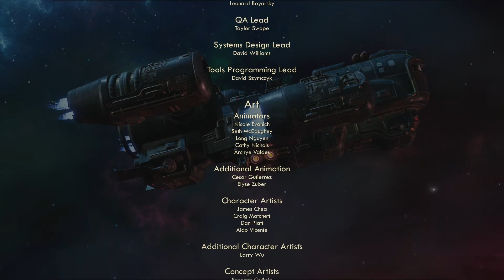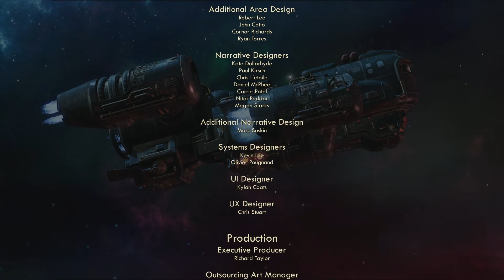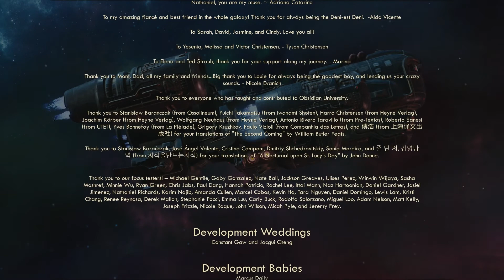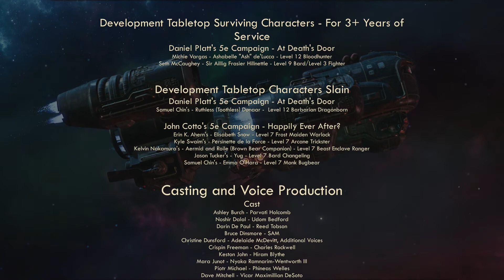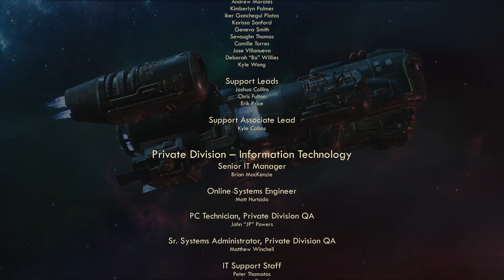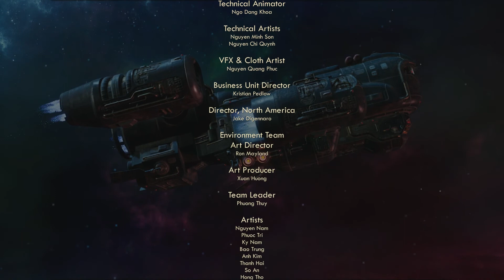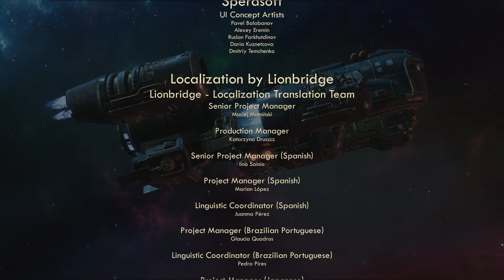The Outer Worlds GOOD ENDING Gameplay Walkthrough Part 10- Brave New World (XBOX ONE Gameplay)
The Outer Worlds (BEST ENDING) Gameplay Walkthrough Part 10- The Outer Worlds [Full Game] Playthrough on XBOX ONE. This The Outer Worlds Walkthrough has All Main Quests, And a Ending. The Outer Worlds XBOX ONE Gameplay.

Full Disclosure: This Free and Early copy of The Outer Worlds was provided by Private Division.